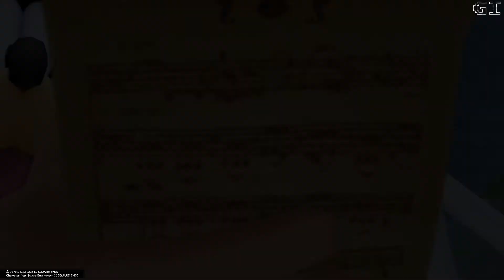Kingdom Hearts 2 Final Mix (Kingdom Hearts 2.5) Gameplay Walkthrough - Part 16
Welcome to my Kingdom Hearts HD 2.5 Remix walkthrough gameplay video on PS4 Pro in this video I will show Kingdom Hearts 2 Final Mix gameplay, all cutscenes and it's ending.

This video was recorded on PlayStation 4 Pro and edited with SHAREfactory.